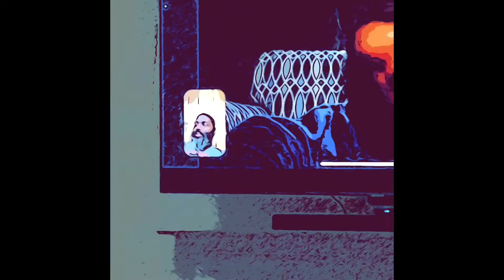Raw & Uncut Interview with Life with Corey magician @Shack Diesel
Interview with Shack Diesel